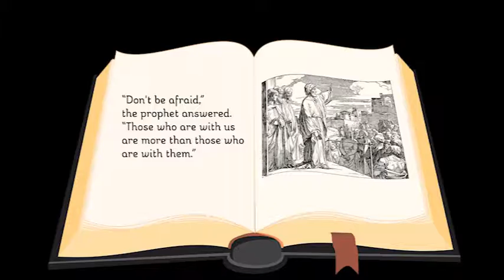PP07.34 Elisha and the Chariots of Fire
2 Kings 6:15-20